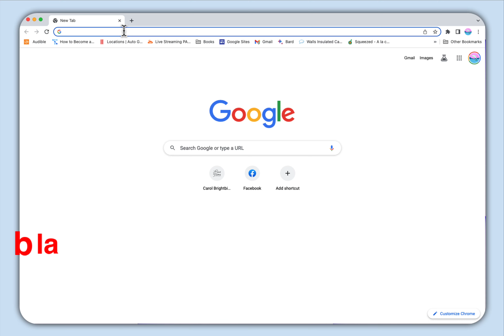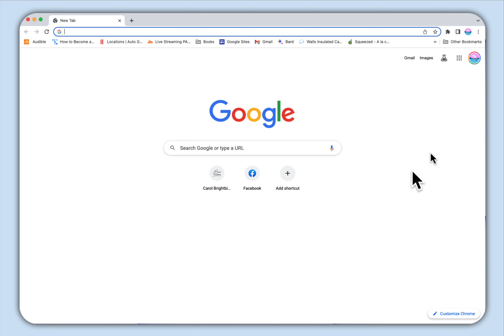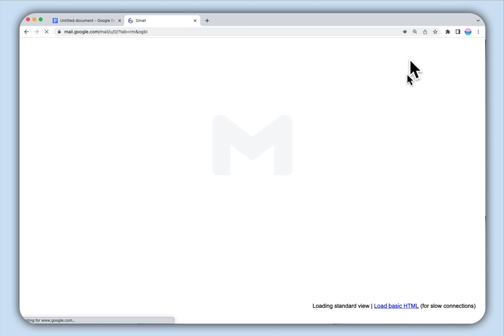Using Google Labs Workspace and AI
See how Google Workspace even more helpful with  AI.
Workspace is harnessing the power of generative AI to unlock new ways of working so people can create, connect and grow together. Explore what’s next.